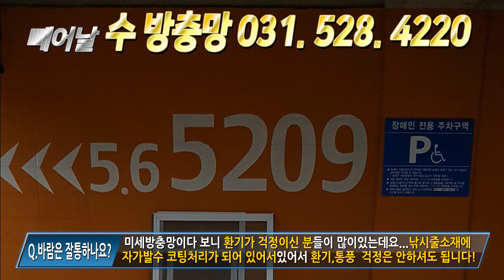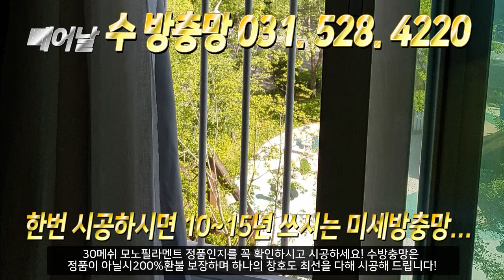미세방충망 올교체```빼어날 수 방충망 031. 528. 4220